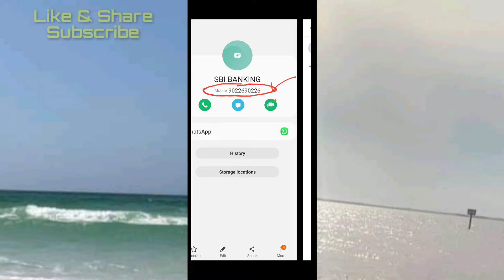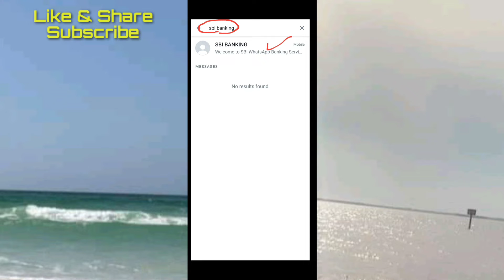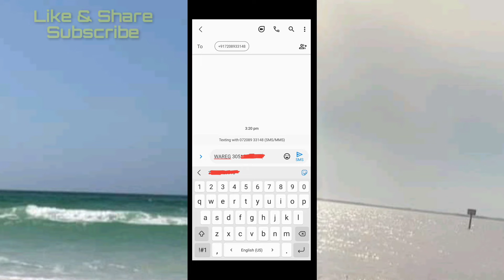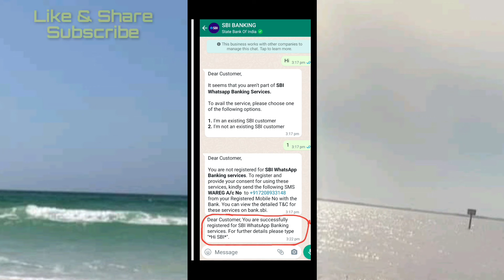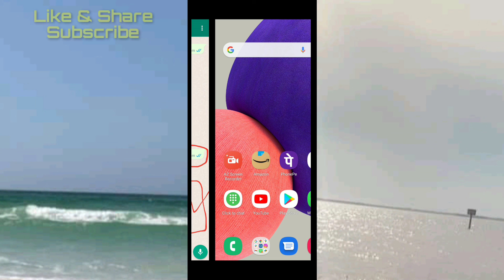SBI WhatsApp Banking | SBI WhatsApp Banking Resistered | How To Use SBI WhatsApp Banking ? MSM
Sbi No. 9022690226